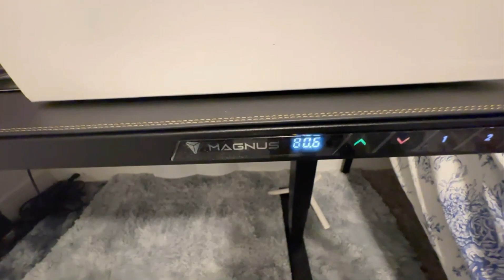¿Es más alta la mesa o Duxo?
Hola!